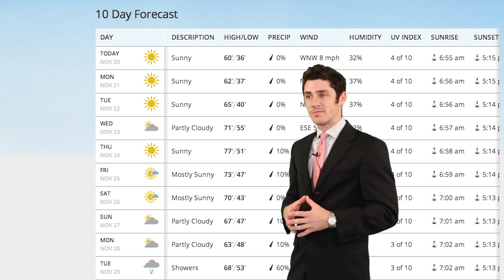CTV News 11-21-2016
Keeping you informed because we do the news.

Presented By
Christine Herrington
Tanner Frost
Matt Gordner

Also With
Alyson Green

Written By
Tanner Frost
Christine Herrington

Technical Crew
Samantha Bendt
Tristan Turner
Donovan Bailey
Matt Gordner

Production Manager
Kayla Robbins

Samantha Bendt

Alyson Green

Matt Gordner

Produced by CisternYard Video